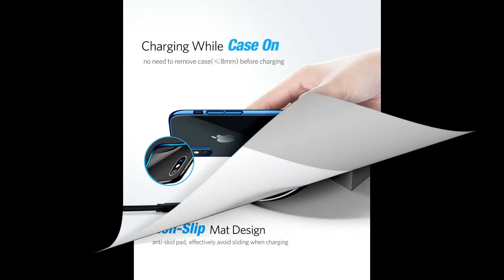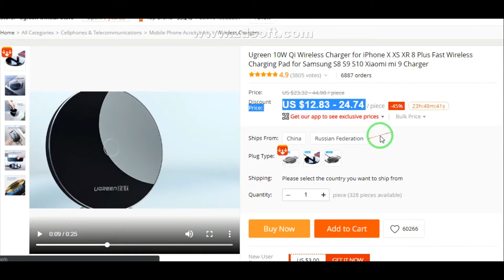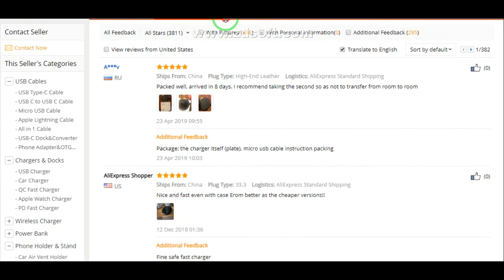Ugreen CD134 10W Wireless Charger for iPhone Samsung Nokia Lg Xiaomi Vivo | Wireless Fast Charging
✅✅✅ ( Sale World Wide ) ✅✅✅
Price: US $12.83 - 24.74 ( some up/down )
World Wide Aliexpress shopping ✈️ Fast Delivery 🚚

🎁🎁🎁🎁🎁 Product Details 🎁🎁🎁🎁🎁

Brand Name : UGREEN
Compatible Brand : Other,LG,Samsung,HTC,Nokia,SONY,APPLE
USB Ports : 1
Support Quick Charge Technology : Qualcomm Quick Charge 3.0,Qualcomm Quick Charge 2.0
Quality Certification : ce,RoHS,CCC
Input : 5V/2A
Model Number : CD134
Output Interface : USB
Type : Wireless Charger
Output Interface : 5V/2.1A
Power Source : A.C. Source
Type : Wireless Charger,Wireless Charging,Qi Wireless Charger
Product Name : USB Charger,Mobile Phone Charger,Phone Charger
Feature 1 : Fast Wireless Charging,Qi Wireless Charging
Quick Wireless Charge : ONLY available for the Samsung Galaxy Note 8, S8, S8+, S7, S7 Edge, S6
Standard Charge : For iPhone X/8/8 Plus (5V 2A ADAPTER NEEDED),other Qi-enabled device
Compatibility 1 : Wireless Charging for Blackberry Z30,for Pentax WG-III Camera,Samsung
Compatibility 2 : Wireless Charger for Google Nexus 4/5/6/LTE2/D1
Compatibility 3 : Qi Wireless Charger Nokia Lumia 820/1020/1520/920/822/930
Compatibility 4 : For HTC 8X/Butterfly/Incredible 4G LTE
Compatibility 5 : For Moto Droid Turbo, Droid Maxx/Droid Mini

🔷🔷🔷🔷🔷 Buyer Protection 🔷🔷🔷🔷🔷

Guaranteed Protection Period:
You can submit refund requests up to 15 days after your order has been completed. You can do this by opening a dispute in the order details page. Please note that you can only open one dispute per order.
Return Shipping Fee:
If you agreed with the seller to return your item,  please also check the seller shipping terms. If the seller pays the return shipping fee,  please make sure you first agree on the shipping method and how the seller will pay you back the shipping fee.